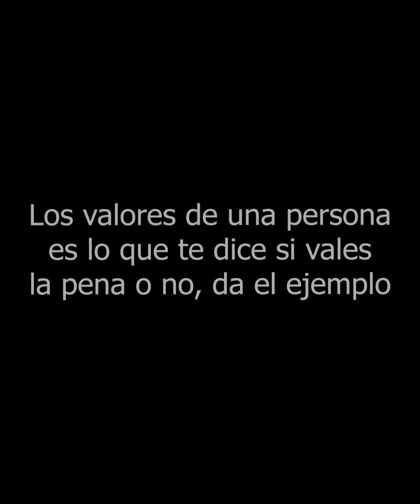La amante se embarazo pensando que era la oficial, hasta que la esposa hizo esto.